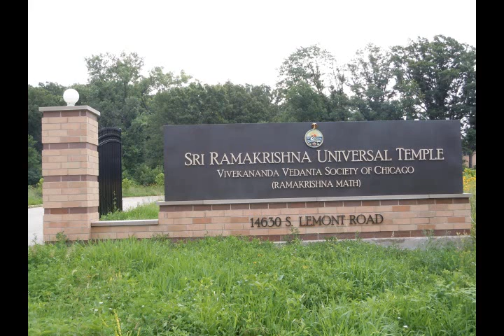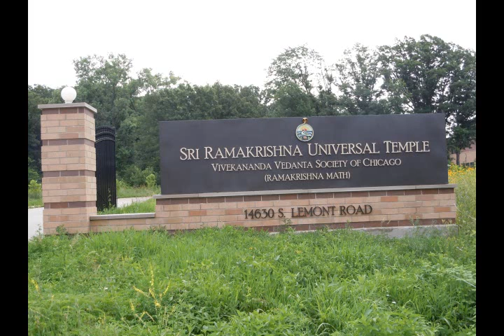Swami Chidananda: Great Teachings (Part 3)(481)